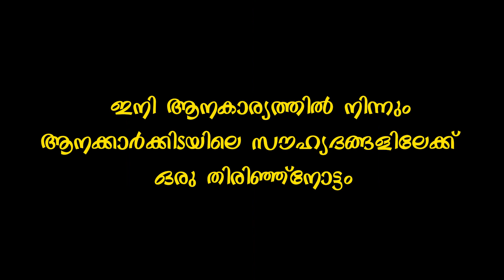നന്തിലത്ത് ഗോപാലകൃഷ്ണന്റെ വിശേഷങ്ങളുമായി വിനയേട്ടൻ I EPISODE 06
കേരളക്കരയുടെ ഗജരത്നങ്ങൾക്കിടയിലെ ഒരു ഇളമുറക്കാരൻ .
ഗജരാജൻ നന്തിലത്ത് ഗോപാലകൃഷ്ണന്റെ  വിശേഷങ്ങളുമായി വിനയേട്ടൻ

 നിങ്ങൾക്കും ഞങ്ങളിൽ ഒരാൾ ആകാം..ഞങ്ങളുടെ കൂടെ കൂടാം.. നിങ്ങൾക്ക് നെട്ടൂരാനോട് ചോദിക്കാൻ ഉള്ളത് കമന്റിൽ രേഖപെടുത്തു..നിങ്ങൾക്ക് വേണ്ടി നിങ്ങളുടെ ചോദ്യങ്ങൾ ഞങ്ങൾ നെട്ടൂരനോട് ചോദിക്കുന്നതാണ്..പരമാവധി നിങ്ങളുടെ ചോദ്യങ്ങൾക്ക് മറുപടി തരാൻ ശ്രമിക്കുന്നത് ആണ്..